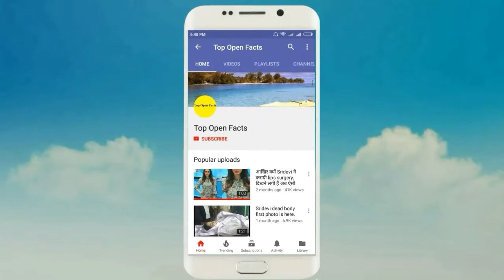450 किलो की थी यह औरत अब हो गयी है इतनी पतली और हॉट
450 किलो की थी यह औरत अब हो गयी है इतनी पतली और हॉट